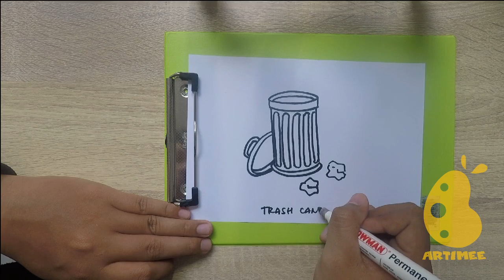How to Draw trash can